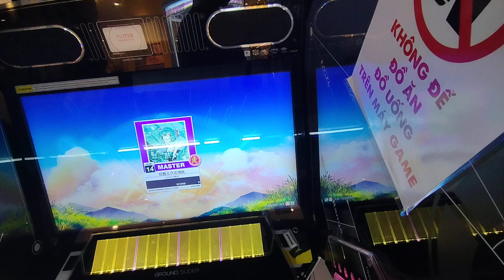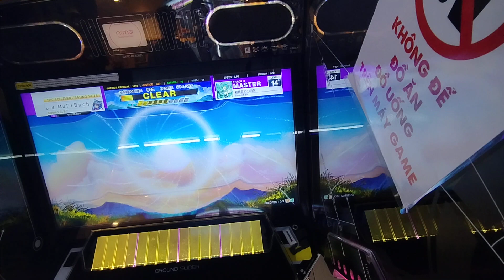[CHUNITHM] Hatsune Miku's Disappearance - cosMo@BousouP [MASTER 14+ - First Try]